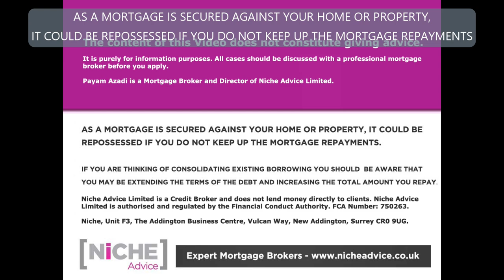How Contractor Mortgages Work - From Daily Rate IT Contractor to Zero Hour and Fixed Term Contracts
How do Contractor Mortgages work? | This is not a straight-forward answer so you must watch this video by mortgage expert Mr Payam Azadi in which he explores how Contractor Mortgages work in detail. He drills right down to the nitty-gritty of multiple contract types and how they are viewed by Mortgage Lenders when assessing affordability. He covers fixed term contracts, the use of "daily rate" contracts in sectors such as IT and the legal profession, and "zero hour" contracts which now form part of the fabric of UK employment.

Niche Advice specialises in Contractor Mortgages which can be more complex often combining multiple lending criteria rules to find a suitable Contractor Mortgage product.

If you're looking to talk to a Contractor Mortgages Broker do get in touch with Payam Azadi at Niche Advice
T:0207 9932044